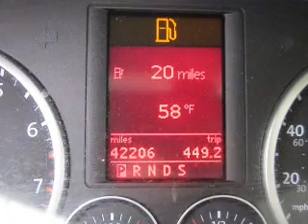2009 Volkswagen Tiguan - Ontario CA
Year: 2009
Make: Volkswagen
Model: Tiguan
Trim: SE
Engine: 2.0 liter inline 4 cylinder 16 valve
Transmission: 6-Speed Automatic
Color: Alpine Gray Metallic
Mileage: 42190
Address:
701 S Katering